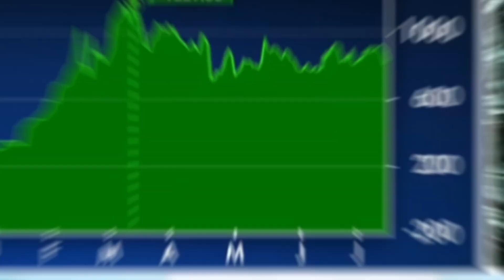Supermicro CEO Charles Liang on Fox Business Network's The Claman Countdown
Here’s an excerpt from the interview on Fox Business Network's The Claman Countdown where Supermicro CEO Charles Liang underscored our commitment to excellence and USA based manufacturing. We are proud to deliver high-performance AI solutions and innovative liquid cooling systems that not only cut costs but also slash carbon footprints.